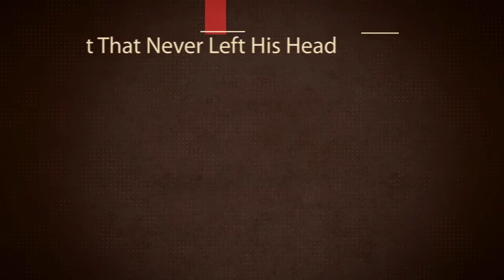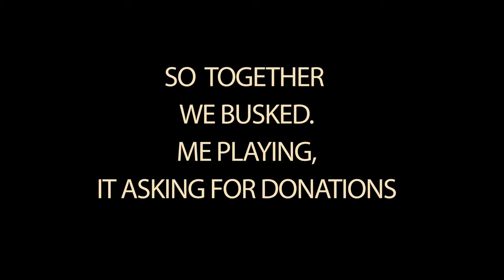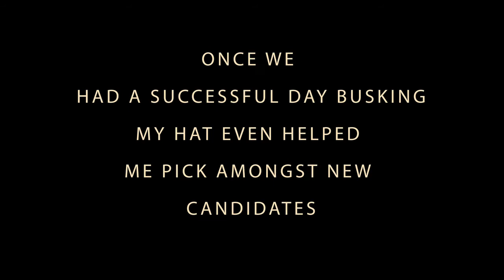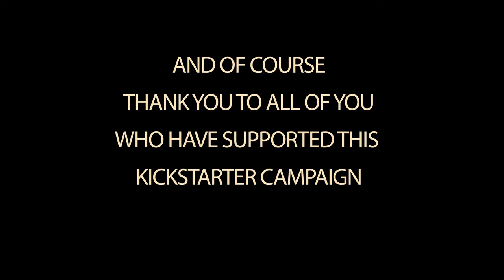A Man and His Hat Finale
Here is the Final Episode of "A Man and his Hat"

Because we are saying goodbye , the hat decided to make sure I was going to be in good hands so it helped raise money by busking and then helped me select a replacement